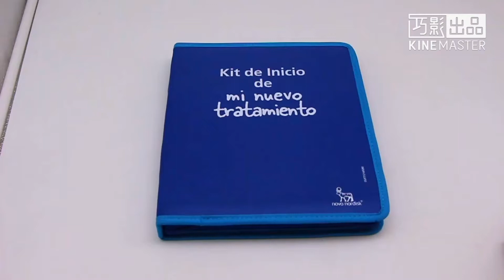Looking For Promotional Kit For Your Products? Check this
This is the promotional video brochure kit for client's products. With the help of video brochure, your products can be introduced to potential clients in a vivid, dynamic and impressive way. The whole kit provides the fastest way to promote your products. Do you like it?